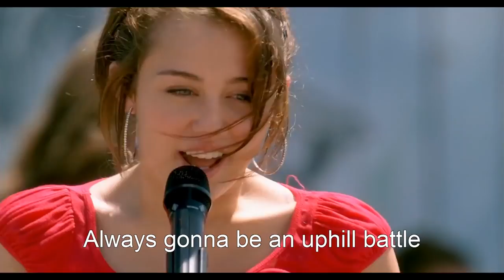HD Miley Cyrus The Climb Hannah Montana The Movie Lyrics On Screen